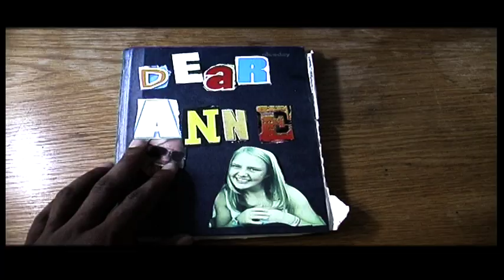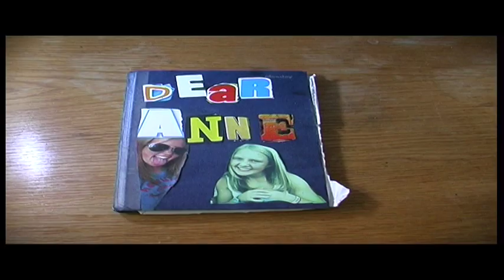DEAR ANNE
Director : EllA Sheridan
Camera: Stefania Sopterean
Editor: Abdul Salami